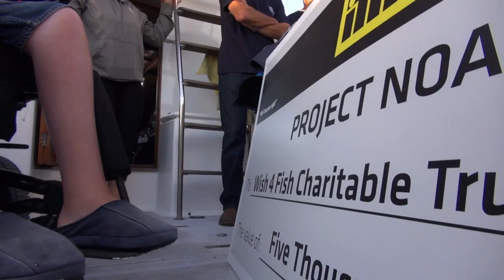Best Fishing Quote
There are always characters when it comes to fishermen, here we take a look back at some of the best quotes and funniest character Matt Watson has fished with.